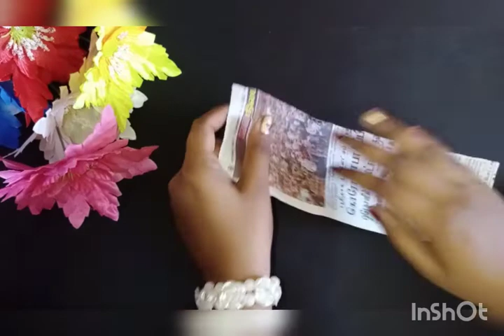How to make paper rose